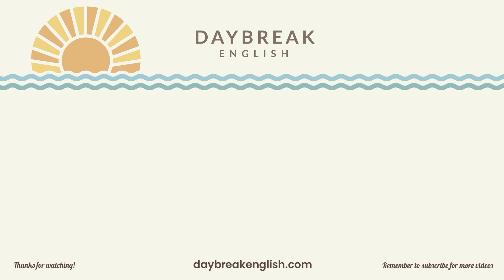7 British Words and Expressions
Learn some British expressions. Have you ever had a conversation with a British person, and thought, "they’re speaking English, but not the English I learned"? Here we look at 7 British words and expressions that you really need to know.

Welcome to Daybreak English! My name is Dawn, and I’m a qualified English Language Teacher. I’m very excited to be teaching online, and would love to talk to you about your goals in learning English as a foreign language.

If you have ideas on how I can help you improve your English, and in what areas you need help, then let me know. I may just make short courses about that to help both you and other people.